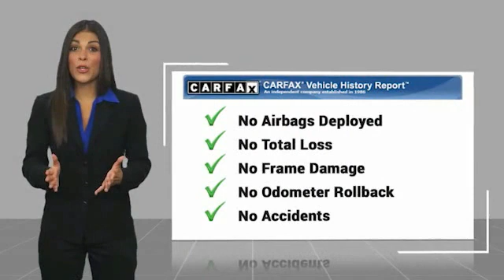2010 Toyota Camry Metairie LA LL21601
2010 Toyota Camry XLE

Lakeside Toyota
3701 North Causeway

You'll love this 2010 Toyota Camry. This is a sedan you'll want to take home. Call and get in touch with Lakeside Toyota directly, and be the first to open the sedan door today!